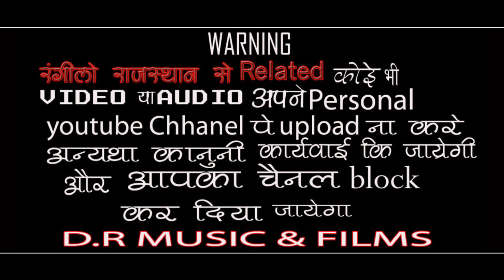दुवारका पुरी सु बाबो आयो // गायक - दिनेश टेहला // Ramdev Ji Bhajan // Dinesh Tehala New Bhajan 2022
दुवारका पुरी सु बाबो आयो // गायक - दिनेश टेहला // Ramdev Ji Bhajan // Dinesh Tehala New Bhajan

Hi..

भजन - दुवारका पुरी सु बाबो आयो

गायक - दिनेश टेहला

साउंड - श्री बालाजी साउंड नर्सिंह बासनी